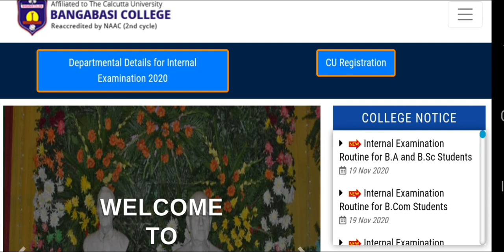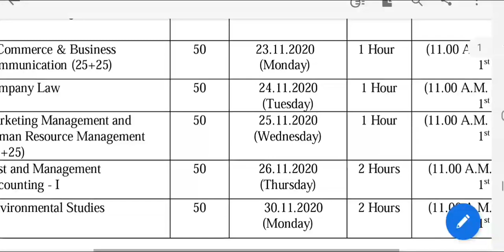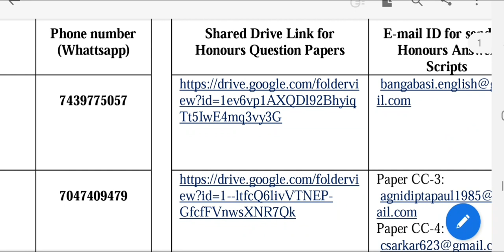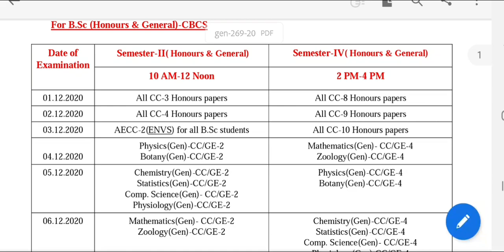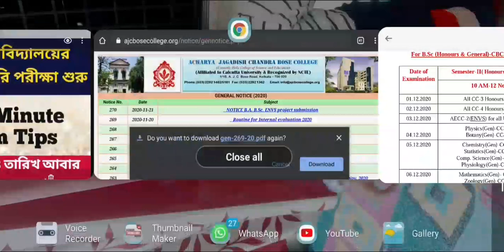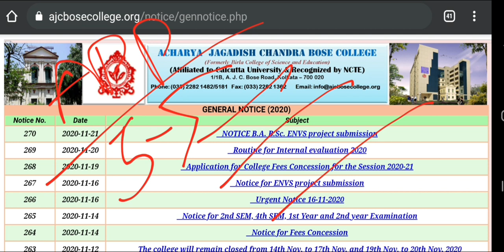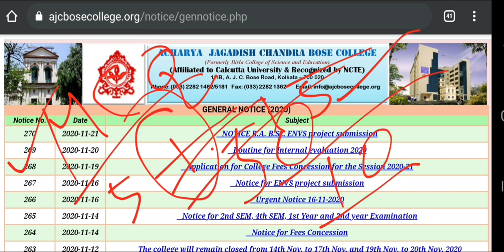Calcutta University Intermediate & Supplementary exam: Burdwan university student protest: exam tips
Best of luck for all intermediate and supple students of Calcutta university. From tomorrow the exam is begun. Here the last minute exam tips. Burdwan University students announced for another protest.

content Includes-
cu exam from tomorrow
burdwan university students protest
calcutta university odd sem supple
cu exam
students avijan at wb
calcutta university pg admission
wbsu pg admission
jadavpur Engineering admission
calcutta university protest
burdwan university supple exam
calcutta university college notice
cu intermediate exam
cu supple exam
nsou exam results
college on intermediate exam in cu
no exam in intermediate
calcutta university intermediate exam
Calcutta university supple exam
burdwan university intermediate exam
gourbanga university due result
wbuttepa supple exam
wbuttepa intermediate exam
supple exam routine
pg admission 2020
supplementary exam
hok Kolorob
request to Cm
cu supple exam
Cu result
rabindra bharati university results
CU Supple updates
vidyasagar university pg admission
calcutta university result 2020
Sidho-Kanho-Birsha university admission
burdwan university
calcutta university result pre-registration
vidyasagar university pg result
Kalyani University part 3 results
Sidho-Kanho-Birsha university results
north bengal university intermediate exam
burdwan university ug pg results
vidyasagar university distance result
skbu result
vidyasagar university distance part 1
burdwan university pg result
pg exam
burdwan university
vidyasagar university
Cu exam
Makaut exam
Jadavpur university exam